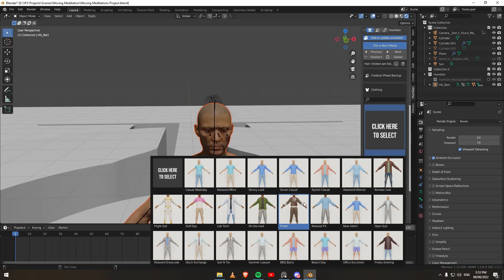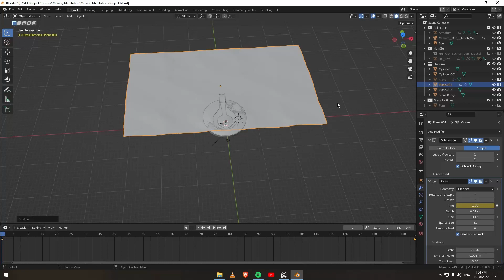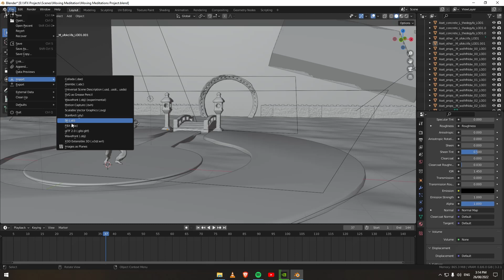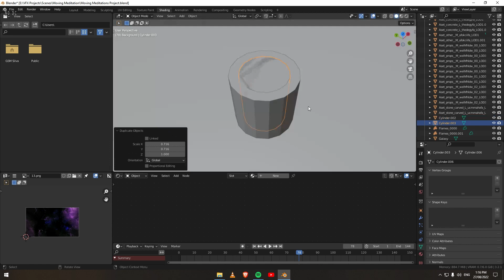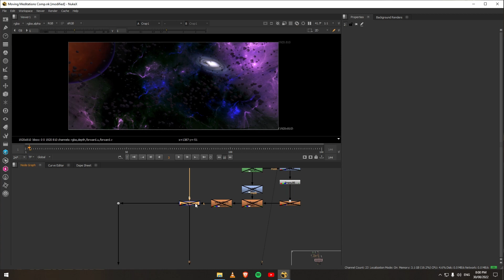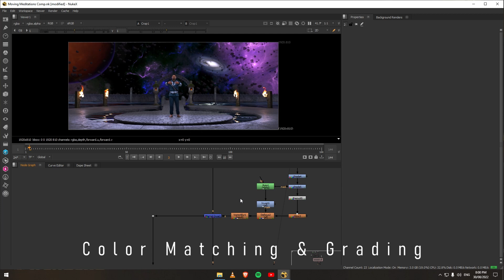Moving Meditation 3D Challenge - Space Temple | Breakdown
This is the breakdown of my submission for Pwnisher's Moving Meditaion render challenge. I used Blender for creating the scene, Embergen for the fire simulations and Nuke for compositing.